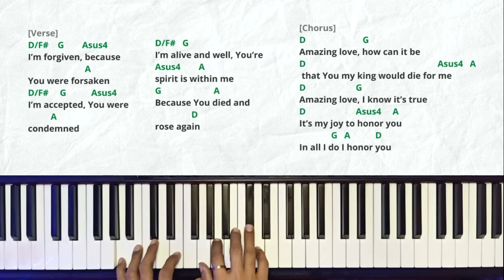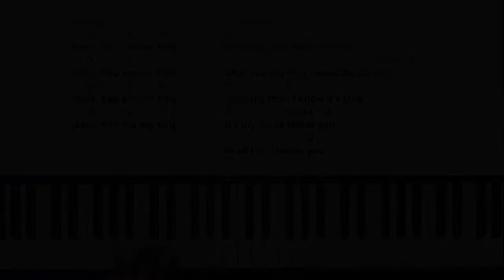Amazing Love by Chris Tomlin Lyrics and Chords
Song copyright owned by Chris Tomlin